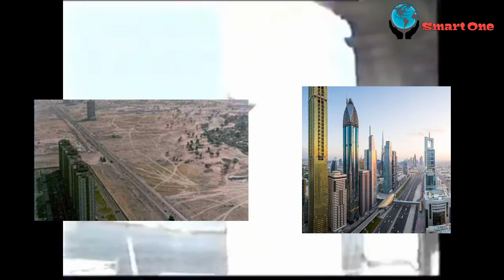Inilah Penampakan Dubai Zaman Dulu Sebelum Menjadi Negeri Sultan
Smart one merupakan channel yang berisi video- fakta unik dan menarik, yang selalu memberikan informasi buat kalian baik kejadian yang terjadi disekitar maupun di dunia.